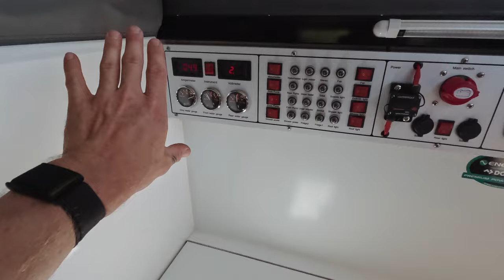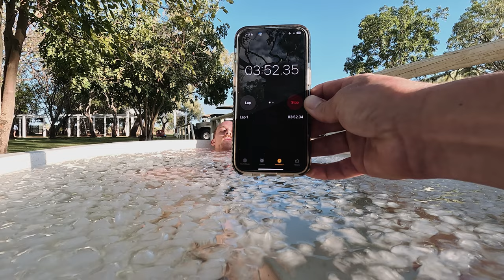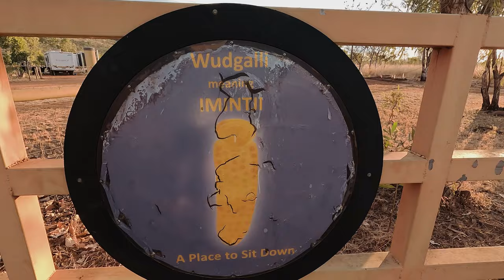Wild West Adventure Part 2- The Gibb River Road - The Kimberley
Part 2 of our Wild West Adventure where we tow our off-road hybrid Jawa caravan across the Gibb River Road. You join us in Mount Hart. We then head east through Imintji and on to Manning Gorge. Thanks again to Caravan and Camping WA, WA Tourism and Jawa Off-road Campers for supporting us on this trip.

Edited by Fraser Cameron and Zac Musolino.